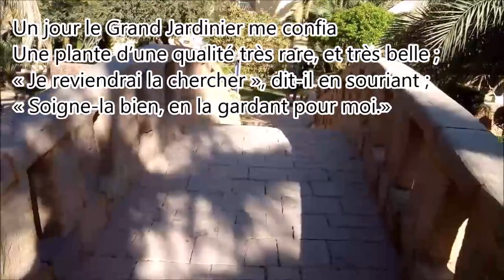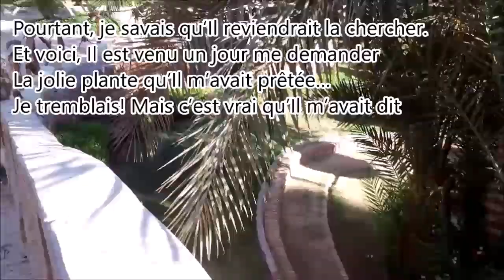La petite plante Ne vous lamentez pas, près du fleuve de vie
Je m'excuse d'avoir publié ce contenu hors sujet...Je vous propose ici mon plus beau texte écrit sur la disparition d’un être aimé. Puisse la lecture de cette œuvre vous apporter un peu de douceur. En espérant que ces mots apaisent votre peine.
Un jour le Grand Jardinier me confia
Une plante d’une qualité très rare, et très belle ;
« Je reviendrai la chercher », dit-il en souriant ;
« Soigne-la bien, en la gardant pour moi.»
J’en ai pris soin, et la plante a grandi,
Elle a donné une fleur aux couleurs rayonnantes,
Belle et fraîche, comme l’aurore au printemps.
Mon âme était radieuse, mon bonheur sans égal.
De toutes mes fleurs, elle était la plus glorieuse,
Son parfum, son aspect étaient merveilleux;
J’aurais voulu la garder, tant mon cœur s’y était attaché
Pourtant, je savais qu’Il reviendrait la chercher.
Et voici, Il est venu un jour me demander
La jolie plante qu’Il m’avait prêtée…
Je tremblais! Mais c’est vrai qu’Il m’avait dit
Qu’un jour Il reviendrait pour me la réclamer.
« C’est parfait », dit-Il en respirant son parfum
Alors, en se penchant, Il a parlé doucement:
« Si elle reste dans ce sol, elle va perdre sa splendeur,
Je veux la transplanter dans mon jardin Là-haut.»
Avec tendresse, Il la prit et s’envola
Pour la planter Là-haut où les fleurs ne se fanent pas.
Et un jour futur, dans ce Jardin de Gloire,
Je la retrouverai épanouie, et elle sera mienne.